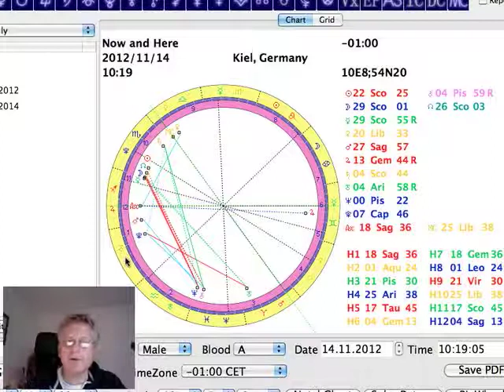Tageshoroskop 14. November 2012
präsentiert das Tageshoroskop vom 14. November 2012 interpretiert vom Astrologen Norbert Giesow. Nach dem Neumond im Skorpion. Der neue Zyklus hat begonnen und trägt die Wandlungsenergie des Skorpions in sich. Der Mond wandert weiter in den Schützen und sorgt für erste Erkenntnisse.